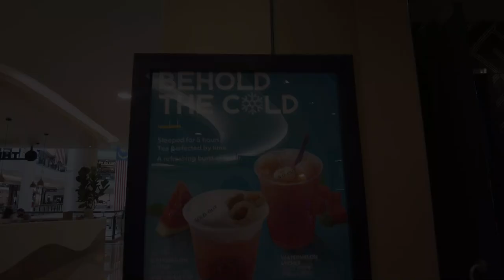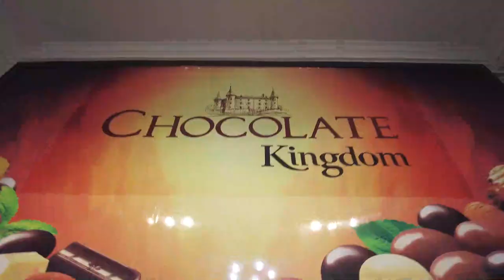PETRONAS TWIN TOWER WITH ANIVER AND CO EPS ll | TASYA REVINA